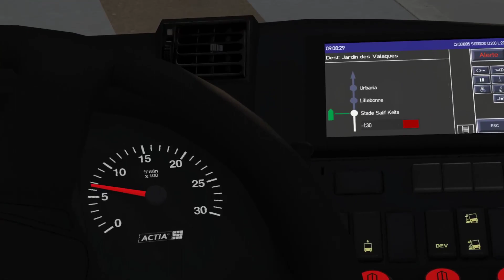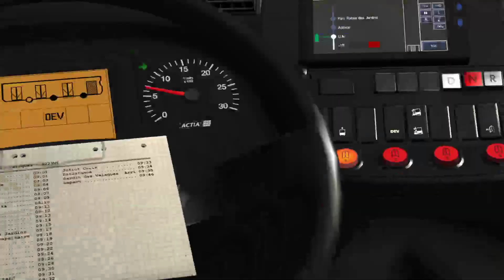OMSI 2 | Let's Play sur St Servan | Ligne C20 en Irisbus Citelis 18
Hey,
Aujourd'hui je te propose de me suivre pour de nouvelles aventures sur Omsi 2. Dans cette vidéo, je parcours la ligne C20 sur Saint Servan à bord d'un Irisbus Citelis 18.

Les Liens :
Bus : DLC St Servan
Map : DLC St Servan

Si la vidéo t'as plus, n'hésite pas à liker. Ça me ferait plaisir. Ça soutient la chaîne et me permet d'améliorer les vidéos. Sur ce ,bon visionnage et à bientôt j'espère pour de nouvelles aventures.